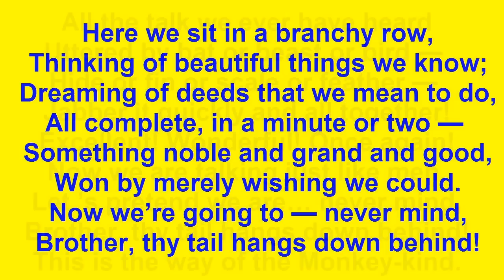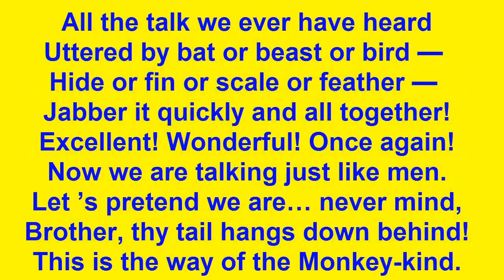"The Road Song of the Bandar-Log" by Rudyard Kipling (read by Tom O'Bedlam)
This song was rendered as "I Wanna Be Like You" in Disney's film of The Jungle Book.

The Bandar-log is hindustani and it means "monkey people".  They are shunned by the other inhabitants of the jungle. They say, "We are great. We are free. We are wonderful. We are the most wonderful people in all the jungle! We all say so, and so it must be true." They can only communicate by repeating the speech of other animals.

When I was in the jungle I came upon a troop of monkeys and they were all tormenting a poor little monkey. So I fought my way through them and punched that little monkey right in the face. Then they made me King of the Monkeys. Harry Hill

Here we go in a flung festoon,
Half-way up to the jealous moon!
Don't you envy our pranceful bands?
Don't you wish you had extra hands?
Wouldn't you like if your tails were - so -
Curved in the shape of a Cupid's bow?
Now you're angry, but — never mind,
Brother, thy tail hangs down behind!

Here we sit in a branchy row,
Thinking of beautiful things we know;
Dreaming of deeds that we mean to do,
All complete, in a minute or two —
Something noble and grand and good,
Won by merely wishing we could.
Now we're going to — never mind,

All the talk we ever have heard
Uttered by bat or beast or bird —
Hide or fin or scale or feather —
Jabber it quickly and all together!
Excellent! Wonderful! Once again!
Now we are talking just like men.
Let 's pretend we are... never mind,
This is the way of the Monkey-kind.

Then join our leaping lines that scumfish through the pines,
That rocket by where, light and high, the wild grape swings.
By the rubbish in our wake, and the noble noise we make,
Be sure, be sure, we're going to do some splendid things!